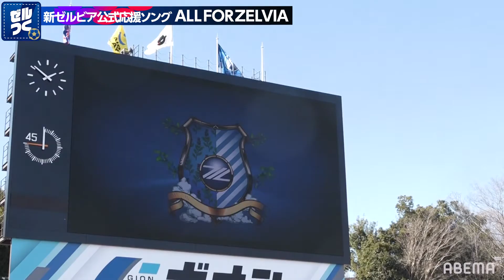FC町田ゼルビア公式応援ソング「ALL FOR ZELVIA」Directed by ZELTSUKU(ABEMA)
🎧 Download / Stream

■FC町田ゼルビア公式シン応援ソング「ALL FOR ZELVIA」
ABEMA番組「FC町田ゼルビアをつくろう〜ゼルつく」から誕生！選手やサポーターと一緒に作ったJ2サッカークラブ「FC町田ゼルビア」の新しい応援ソング！GK・福井光輝選手がタイトルを命名した『ALL FOR ZELVIA』のミュージックビデオが完成！町田出身のラッパー・KEN THE 390がプロデュース＆Juice=Juice井上玲音がメインボーカル！「声を出しての応援ができない今だからこそ、できる表現」と歌詞案を選手やサポーターから募集。さらには、応援コールのデータをサポーターの皆さんから集めて音源に入れました！まさにゼルビ愛溢れるみなさんで一緒に作り上げた曲！ゼルつくファミリーの佐藤満春、土佐兄弟、若林萌々もボーカル参加し、番組代表の谷原章介、松木安太郎も応援コールで参加！

本MVはJリーグ映像/DAZNハイライトとこれまで番組PDの山西雄大がゼルつくカメラで撮影した試合映像、更には7月18日に行われた井上玲音さんとKEN THE 390さんによるスタジアムライブの模様を収録。

📺ABEMA番組「FC町田ゼルビアをつくろう〜ゼルつく」
隔週金曜よる7時50分から配信

🙇‍♂️協力
株式会社Jリーグ/DAZN